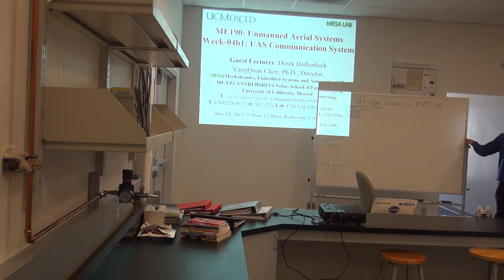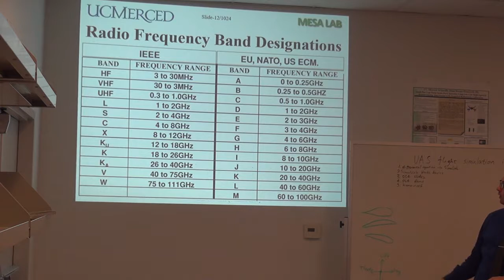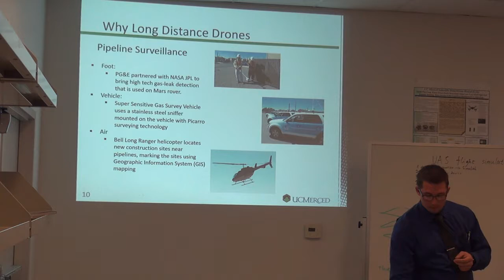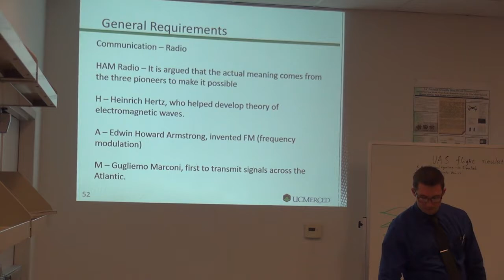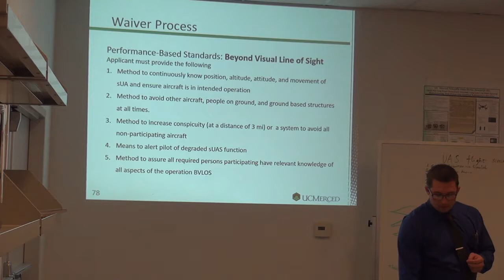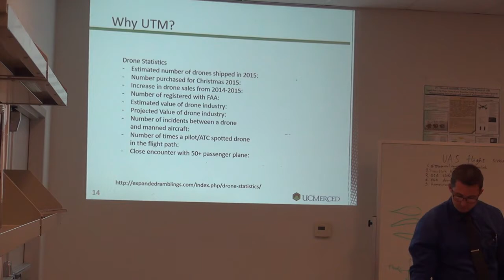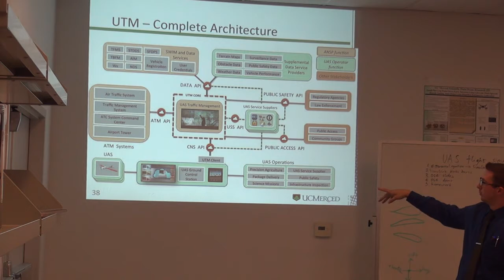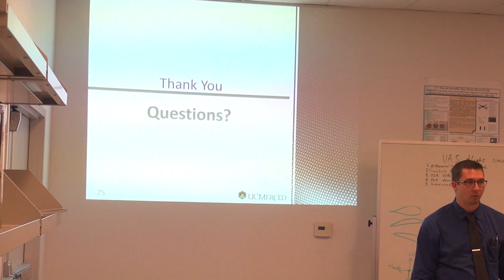Week04b Wednesday 6/14/2017 Basics of Communication subsystems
Guest Lecturer: Derek Hollenbeck.

1. Basics of Communication subsystems (Ch.12) (Derek)
2. Long distance drones -  Sense-and-Avoid;  UTM, BVLOS and UAS swarming (Derek)